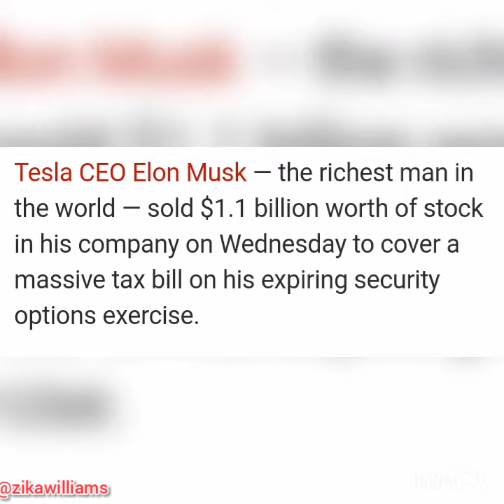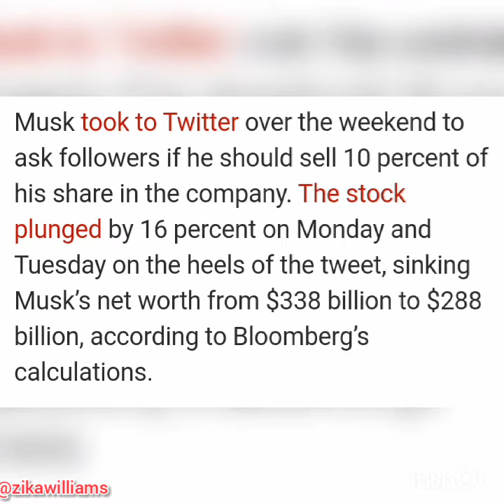Elon Musk sells 1.1 Billion in Tesla Stock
Tesla CEO, Elon Musk, - the richest man in the world sold 1.1 billion worth if his stock in his company in Wednesday to cover a massive tax bill on his expiring security options exercise.

Elon Musk sells stock # Tesla 1.1 billion stock sold # Tesla CEO Elon Musk zikawilliams#